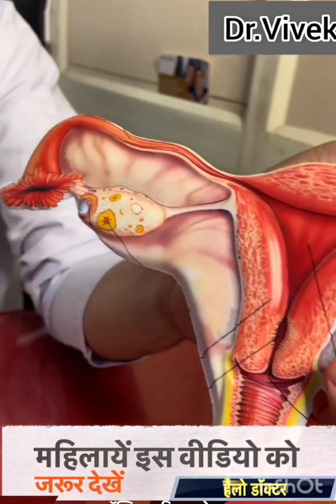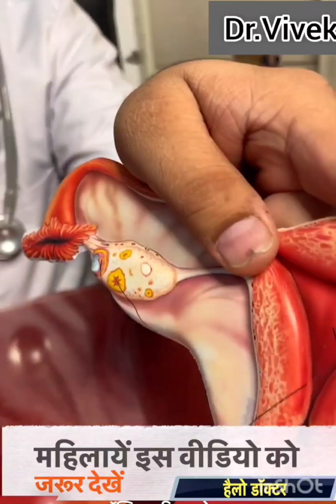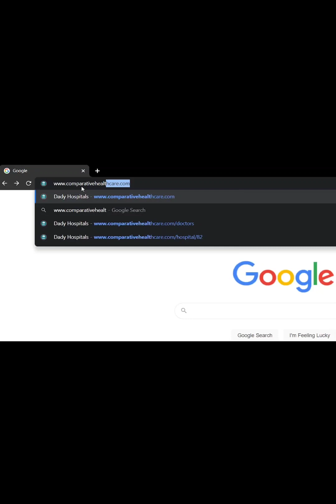Cure PCOS/PCOD problem permanently with Ayurveda - Dr. Vivek Dalal, Mother Hospital, Hisar